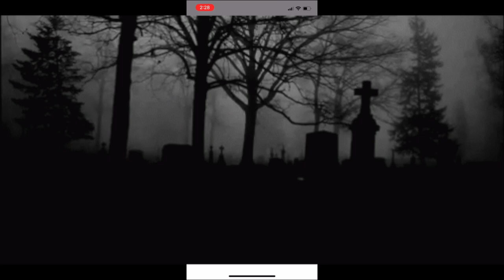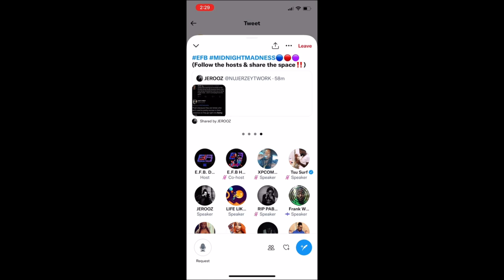"Hb2n" - "Trunk Breaker" (Music Video)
cashpp: $hb2n

Give my heart to a bitch, ima cut throat
Last breath that a nigga took was some gun smoke
Fan told me I’m his favorite, I ain’t need that,
Cuz all my favorite rappers turned into weed packs
I keep 30 on the stat, like t Mac,
And I got extensions that’s taller than p black,
Mac nito off the drank, yeah had a replapse
A hater told me I sound better with the feedback,
Salute ez, he gotta role up in fresh prints,
But When he chocked duh, he left fresh prints,
Nah I never been charged with domestics,
But I can still whip it up, with the left wrist,
Couple bloggers  ride the wave, you can have it,
When his body hit the ground, get his jacket,
Tay roc be recycling and rappin
Tsu surf is a liar and a faggot,
In the lab making fire outta static
Tony bro is a shill and it’s tragic
Fuck caffiene you can catch me out traffic
Surf saw the dildo and he grabbed it,
raw dog, didn’t wrap it up in plastic
4th tranny now you mr fantastic
Cover up? No I can’t just get passed it
Adept said it would get drastic
…Heaven or hell, but you want both,
Wanna join gun titles take a blood oath,
Smoking on that tech pack, make my lungs choke,
Twitter spaces all day, I think son broke,
Aye verb pulling cards I think son woke
Surf at funhouse now his trunk broke